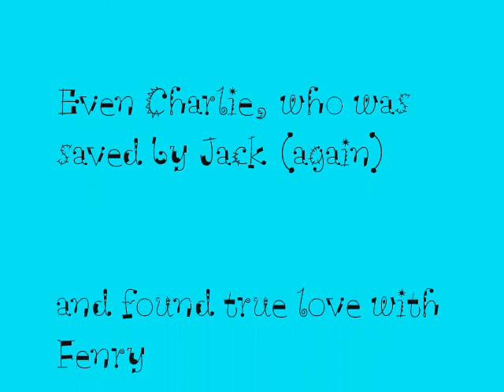Smile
A lighthearted Lost video I created that is a must for any member of the Claire Cult Ship Collective or generally any Charlie disliker.  Seriously not meant to offend though, I just love the song and wanted to have fun with it.